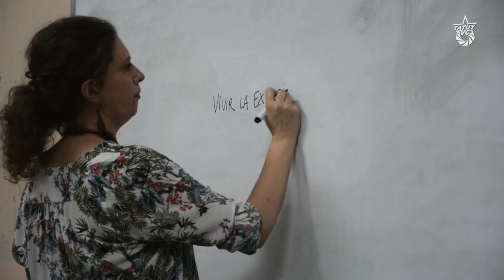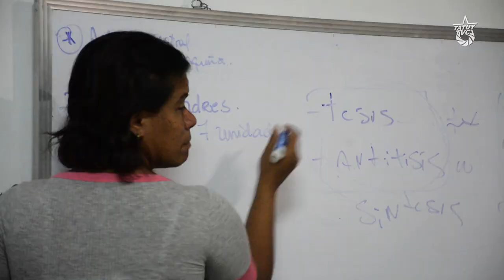[VÍDEO] Impulsando el 23 desde la Comuna El Panal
A finales de abril Tatuytv estuvo en el 23 de Enero colaborando con el espacio de Pluriversidad " Patria Grande " lo cual nos permitió ser testigo de algunos de los procesos organizativos llevados a cabo en este combativo territorio.

Este video es un tributo a los compañeros y compañeros que de forma fraterna nos recibieron  y acogieron durante nuestra instancia en el 23 de Enero.